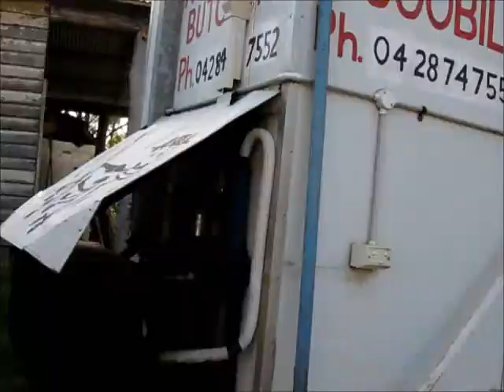Trip to the farm Pt 2., moving the cold rooms, enjoying a few beers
work, beer and fun, just another day on the farm